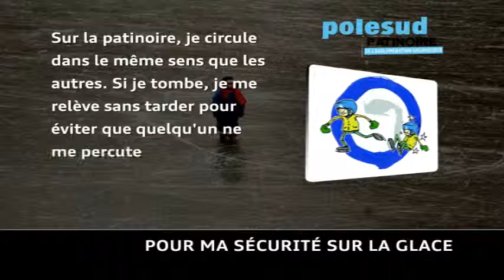Patinoire PoleSud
Sécurité